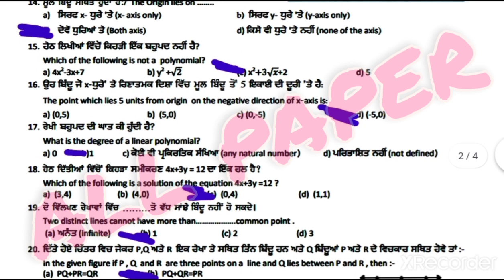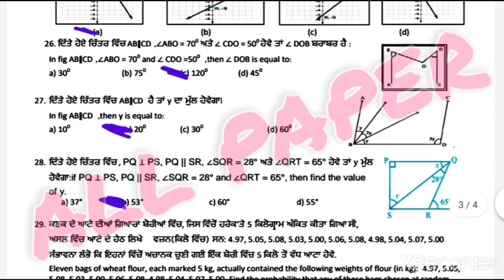class 9th mathematics/ full solution